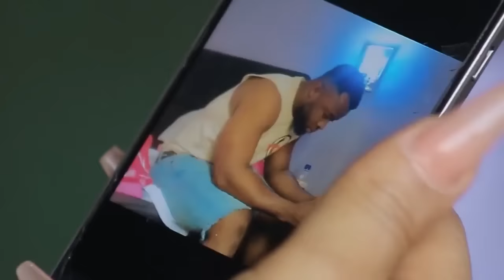Après La Mort De Ma Mère La Nouvelle Épouse De Mon Père M'a Fait Dormir Au Soleil PT 3/Film Nigérian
Un Film Nigérian Ce Film Nigérian est A NE PAS MANQUER!